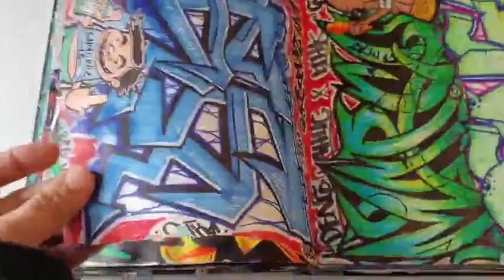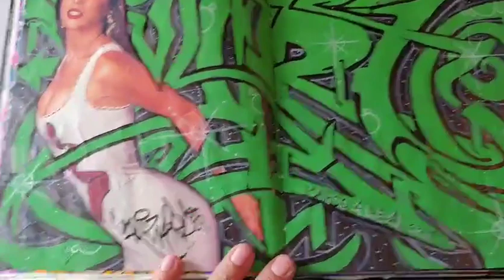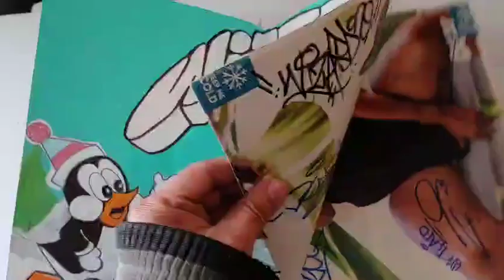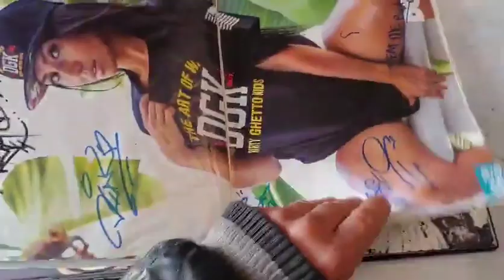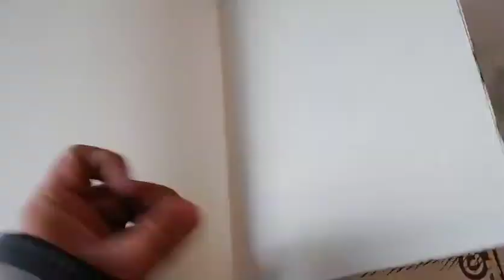GRAFFITI & STICKERS BLACKBOOK BY WIZARD #2 (HD)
CHOLOWIZ13

=) New art tutorials posted If you want request please write in comment :)

In CHOLOWIZ13 I’ll teach you step by step drawing lessons for kids and anyone that would like learn it. I’ll teach you how to draw animals, cartoons and easy things for kids and beginners. Every character that you imagine I’ll draw four you.

Apple Barrel Acrylic Paint Set, 2-Ounce